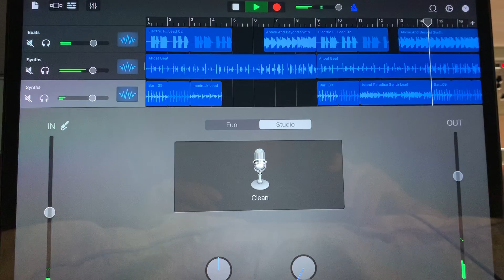My new song I made on garage band